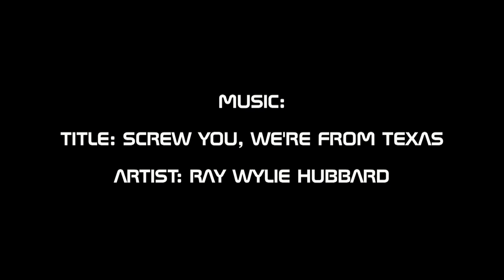Episode 1 | GobletsGamesandGuns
Episode #1

Goblet: Coop Soup (Pumpkin Ale)
Game: MW3 (favorite gun and map)
Gun: Mosin Nagant M81/30